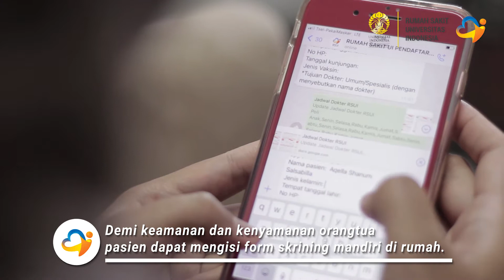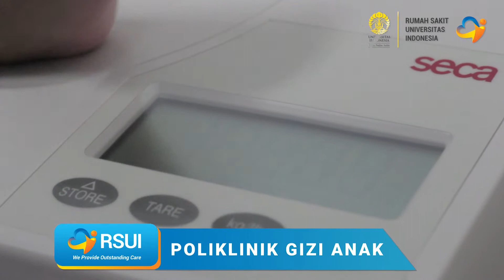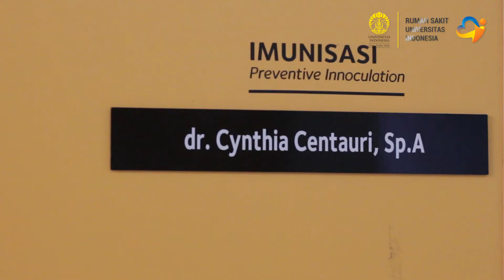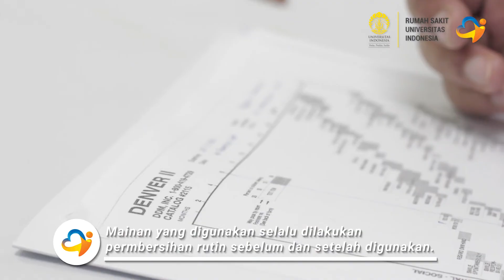LAYANAN TERPADU POLIKLINIK ANAK RSUI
Hai Sahabat RSUI,

Kesehatan sangat berpengaruh pada pertumbuhan dan perkembangan anak loh.. maka dari itu, para parents dianjurkan secara berkala berkonsultasi pada ahlinya untuk mengetahui kondisi kesehatan buah hati secara pasti. Melalui dokter spesialis anak yang memahami kesehatan fisik, emosional, tumbuh kembang serta sosial. Dengan begitu parents dapat terbantu menentukan stimulasi yang tepat untuk mengoptimalkan tumbuh kembang buah hati.

Poliklinik anak RSUI memiliki beberapa layanan unggulan diantaramya sebagai berikut:
1. Poliklinik Gizi Anak
2. Poliklinik Laktasi
3. Poliklinik Vaksinasi
4. Poliklinik Tumbuh Kembang

Jangan ragu menyampaikan kondisi buah hati kepada dokter ya parents! untuk masa depannya yang lebih baik

Rumah Sakit Universitas Indonesia (RSUI)
🏥 Jl. Prof. Dr. Bahder Djohan, ⁣⁣⁣⁣⁣⁣
Kampus UI Depok, ⁣⁣⁣⁣⁣⁣
Depok, Jawa Barat⁣⁣⁣⁣⁣⁣
* Informasi dan Layanan Pelanggan :⁣⁣⁣⁣⁣⁣
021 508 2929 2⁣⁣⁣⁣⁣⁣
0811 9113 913 (pesan WA)